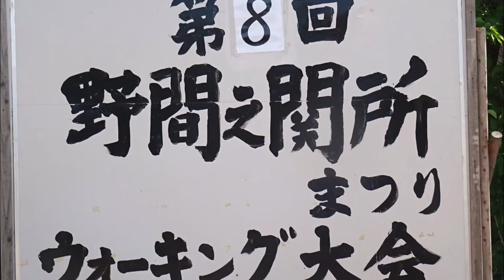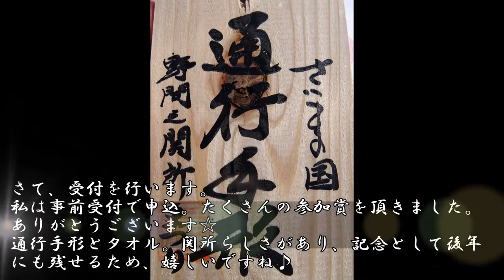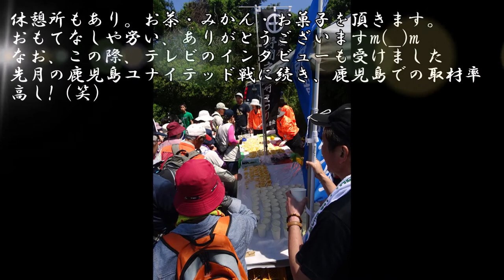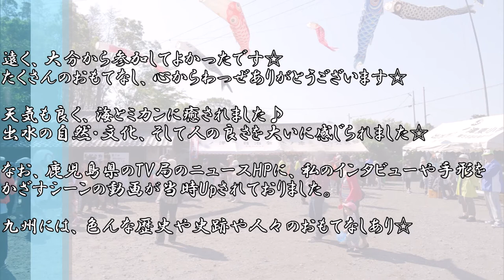【鹿児島 熊本】野間之関＆湯浦温泉・霊台橋｜JR九州ウォーキング2016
”薩摩びと いかにやいかに 刈萱の関もとざさぬ世とは知らずや”
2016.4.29(Fri)、＠鹿児島県出水市、熊本県芦北町・美里町

海、みかんで有名な鹿児島県出水市米ノ津地区。
そして、江戸期は参勤交代の薩摩海道の要衝でもあったそうです。
「野間乃関」という薩摩で最も厳しい関所がありました。
出水は、地理的に陸路も海路も肥後国と接している要衝だった＆薩摩が内情を他国に漏らさぬように厳しい監視をしていたということから、この関所はとにかく通行審査が厳しかったそうです。
あの坂本龍馬でも、野間乃関で許可が下りず、海路米ノ津港から通行したそうです。

今回、その野間之関所周辺をウォーキング♪
大分からの来場者ということで、大役やテレビ取材もあり！たくさんのおもてなし、わっぜありがとうございましたｍ(__)ｍ

また、ウォーキング後に立ち寄った熊本県の湯浦温泉(芦北町）と霊台橋（美里町）も簡単にご紹介いたしますｍ(__)ｍ